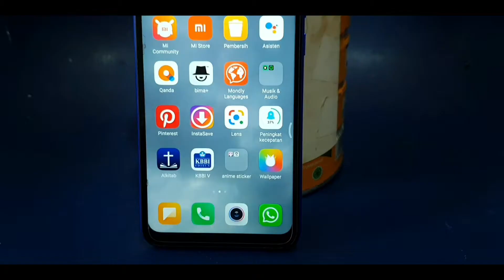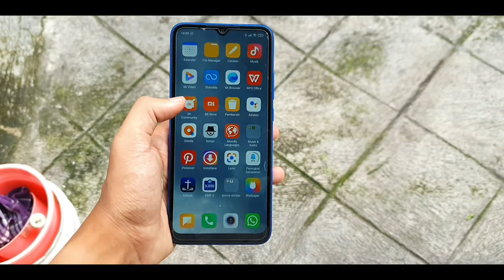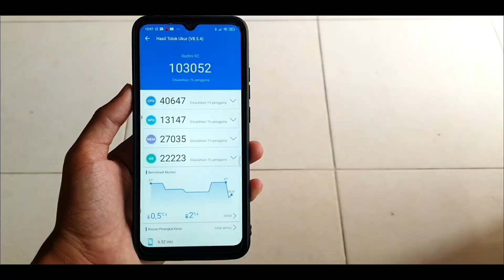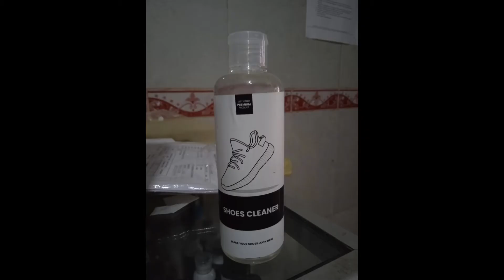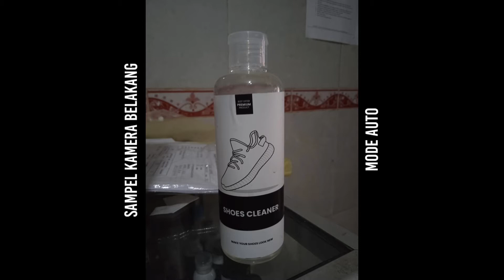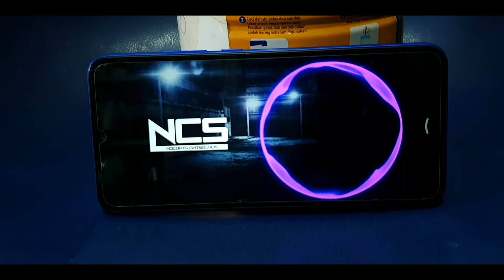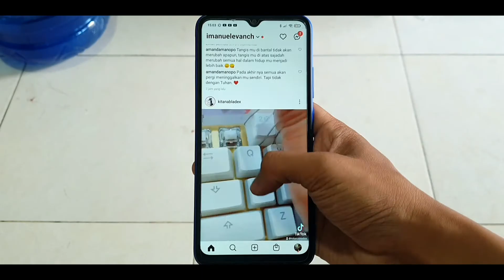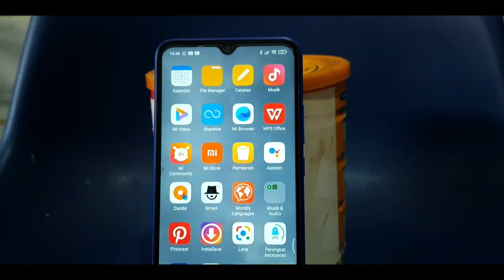REVIEW REDMI 9C DI 2021 | 1 JUTA-AN TERBAIK⁉️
Spesifikasi Redmi 9C Indonesia
Harga : 1,5Juta (Harga Baru)
CPU : MediaTek Helio G35 (12 nm)
GPU : PowerVR GE8320
RAM : 4GB
ROM : 64GB
OS : Android 10, MIUI 12.0.7
Kamera Belakang : 13+2+2MP
Kamera Depan : 5MP
Layar : IPS LCD, 6.53 inci (1600 × 720 pixels)
Baterai : 5.000 mAh
NFC : No
Sensor : Fingerprint (rear-mounted), accelerometer, proximity